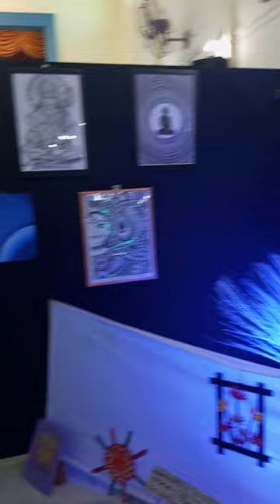Art🎨 propereme St Xavier's school (2023)